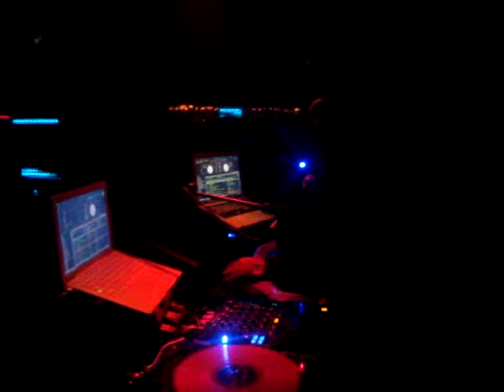DJ'S C-SKILLZ & BLINKZ 1 @ GIRAFFE BOOMBOXGLOBAL ATMOSPHERE OSAKA,JAPAN TOUR 2010.MPG